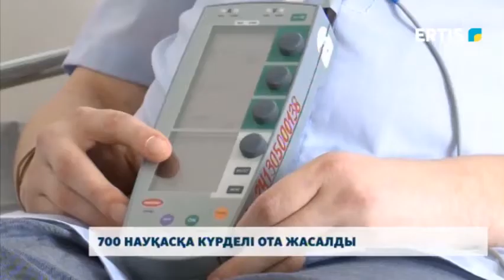700 науқасқа күрделі ота жасалды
Өткен жыл өңірдің кардиологтары үшін де оңай болмады. 7 мыңнан аса науқасты емдеген. Оған қоса өңірдегі эпидахуал тағы бар.  Бірақ, өңірдің жүрек дәрігерлері елдегі «үздік» деген статусты  жылдан жылға жаңартып келеді. Бұл қуантады. Жалпы, кардиологиялық орталықта қандай өзгерістер орын алды, 2022 жылға жоспар қандай?